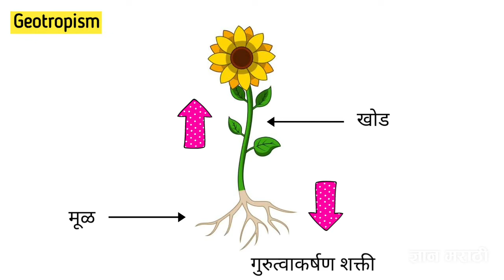केळी वक्र का असतात ? Why are bananas curved ? | ज्ञान मराठी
▪︎ केळी वक्र का असतात ?
▪︎ केळी वाकडी का असतात ?
▪︎ Why are bananas curved ?
▪︎ Keli vakdi ka astat ?